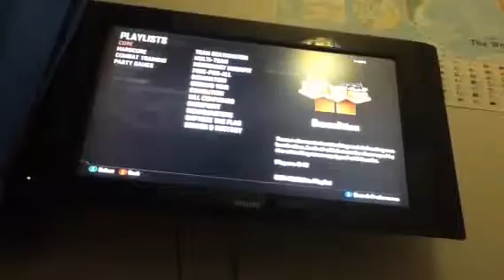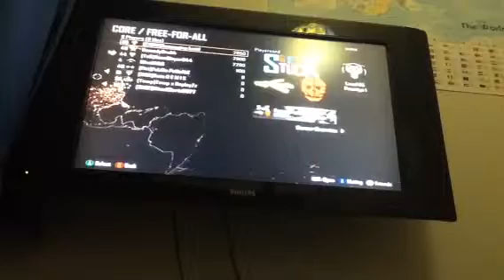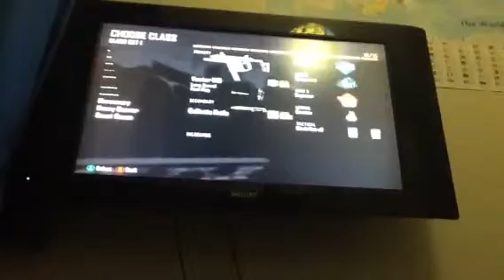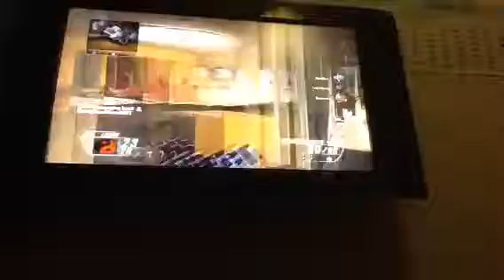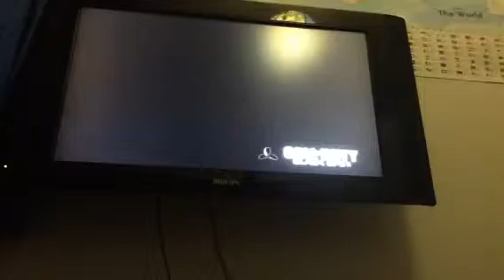Call of duty black ops 2 bad gameplay